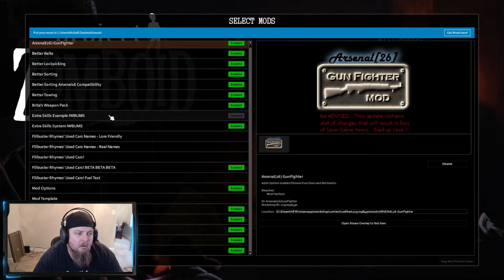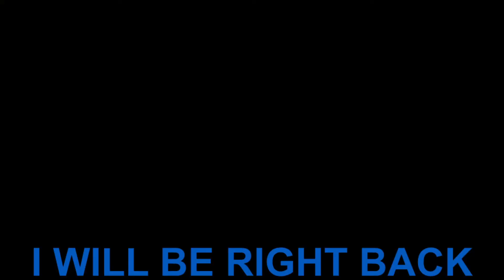PoSeR Stream - Episode 5